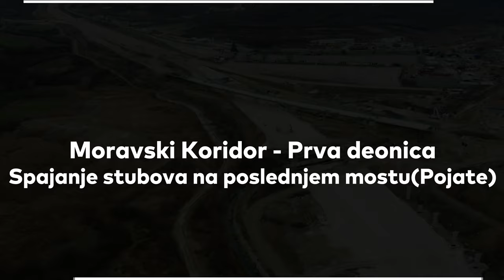Moravski Koridor - Spajanje stubova poslednjeg mosta na prvoj deonici (Pojate)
U toku je spajanje nosećih stubova poslednjeg mosta na prvoj deonici Moravskog Koridora koji će prelaziti preko Jovanovačke reke i pruge

SCS-Gradjevinarstvo i infrastruktura Srbije🏗
Pratimo napredak izgradnje projekata širom Srbije
Originalne snimke i slike sa našeg youtube kanala možete kupiti na linku ispod:
Tekući račun:
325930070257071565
Pratite nas na:
Zvanični sajt:
Zabranjeno je svako KOPIRANJE ili UZIMANJE
Sva autorska prava su zadržana i zakonom zaštićena.